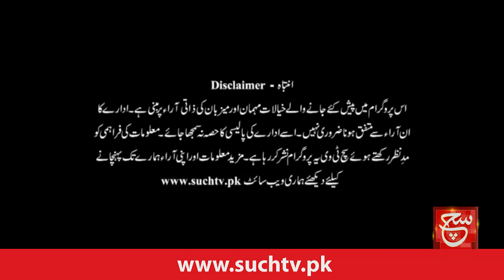PCB's New Central Contract Announcement | Play Field | 28 September 2023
پی سی بی کے نئے سینٹرل کنٹریکٹ کا اعلان، بھارت میں پاکستان کا پہلا ٹریننگ سیشن، دیکھئے پروگرام "پلے فیلڈ" صرف سچ نیوز پر

Tabdeeli
Such Savera
Such Baat
Siyasat Aur Such
TalkShow
Aaj Ka Such
Bottom Line
Seerat-ul-Anbiya
Chalein Dekhte Hain
Play Field

Such News: Android Apps:
Such News iOS App: